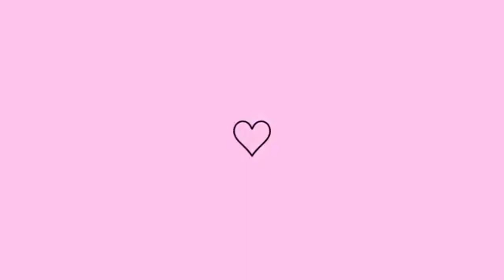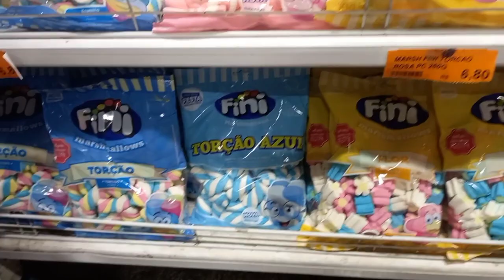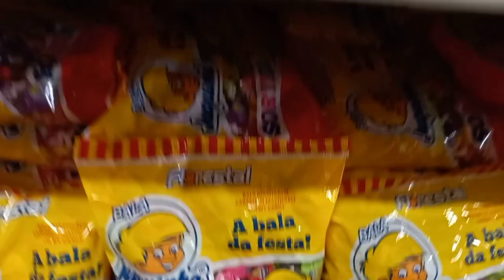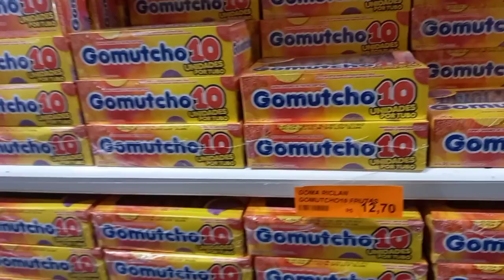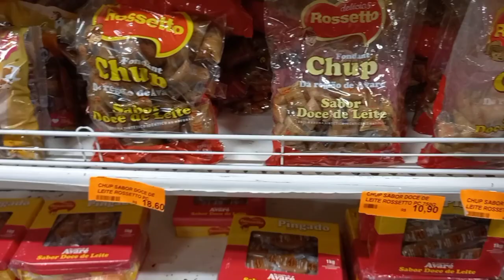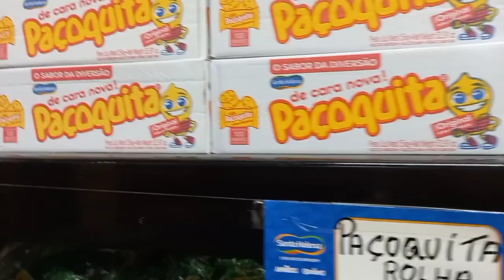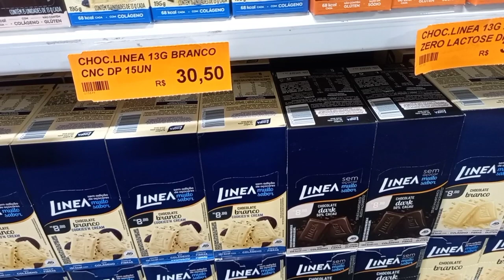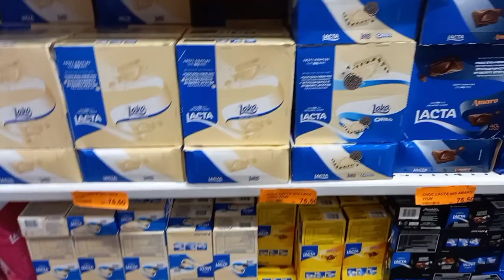TUOR PELA XAPIC DOCES 🍬 | UM DOS MELHORES PREÇOS | MERCADÃO DE MADUREIRA 🍬 | 1° LOJA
Loja Xapic doces  - Rua Conselheiro Galvão, 114 - Madureira, Rio de Janeiro - RJ, 21360000

Horário - 07:00 às 17:00